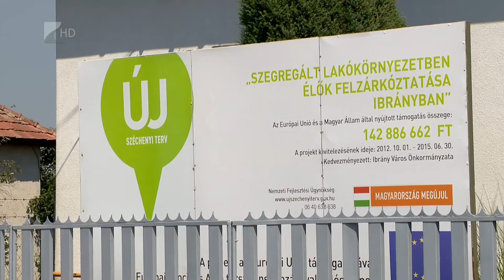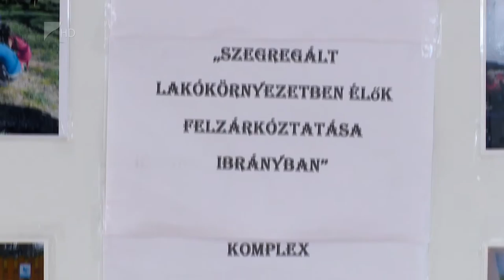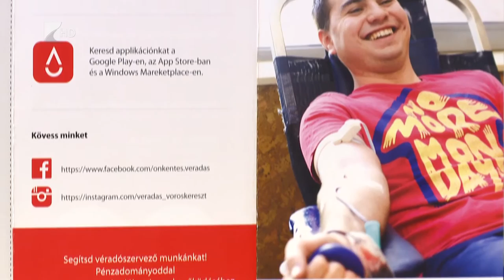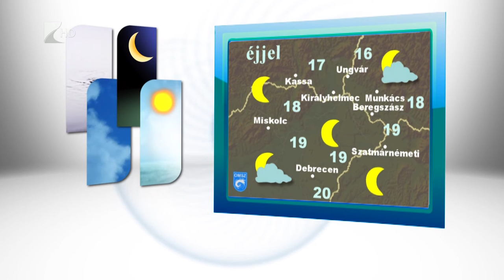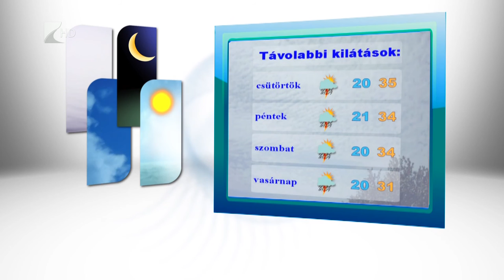Híradó 2015.07.21. - Kölcsey Tv